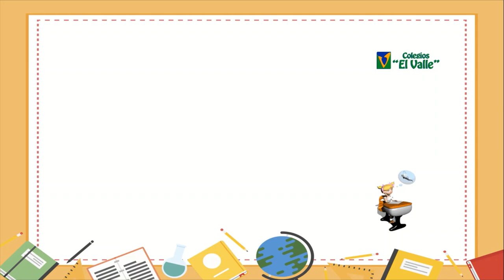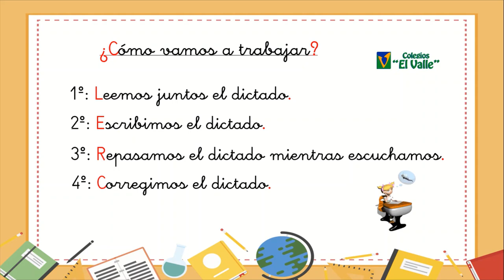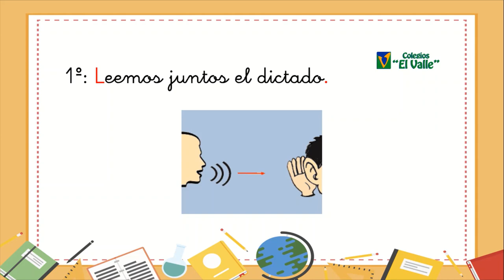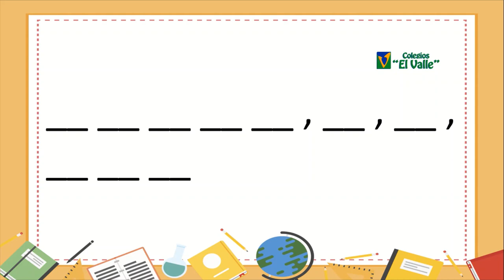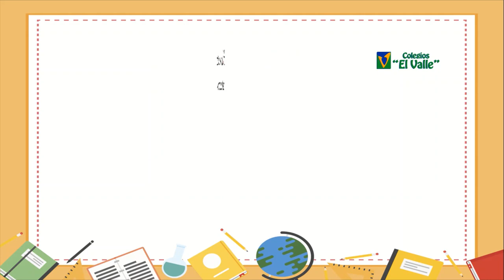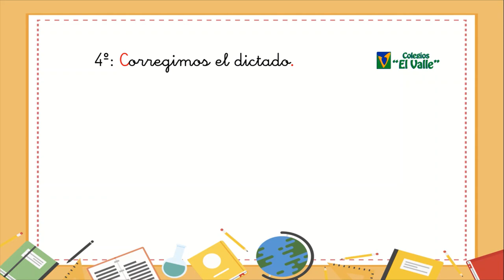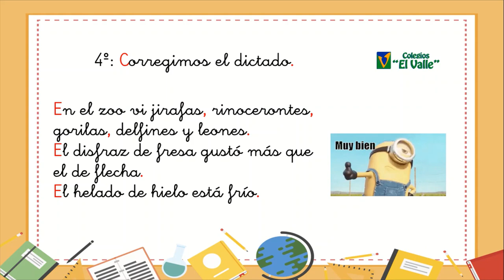LAS TABLAS 1º ED. Primaria Dictado 2 Tema 12